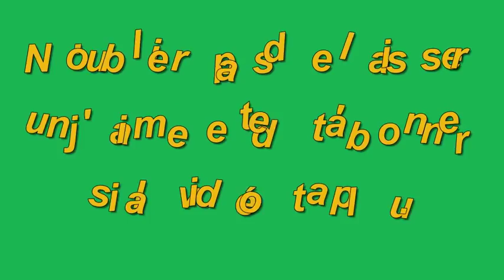12 enfants de dessins-animés devenus adultes, votez pour les évolutions les plus réalistes !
On a souvent l'impression que nous vieillissons mais que ce n'est pas le cas pour les personnages de nos dessins-animés préférés. Et bien vous vous trompez ! En effet, un illustrateur s'est amusé à reproduire les enfants de dessins animés avec quelques années de plus et vous allez voir que pour certains c'est assez surprenant... 12 enfants de dessins-animés devenus adultes, votez pour les évolutions les plus réalistes !